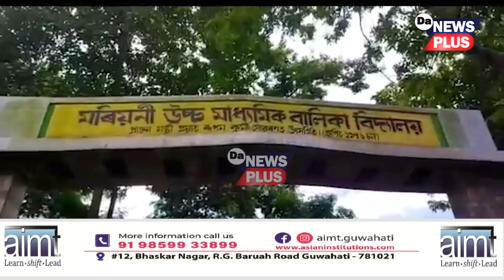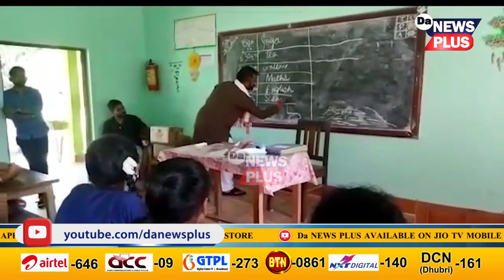'ভাল ল'ৰা পাবলৈ ভালকৈ পঢ়া, কাৰ কাৰ আছে Boyfriend?', এই শিক্ষা দিলে ৰূপজ্যোতি কুৰ্মীয়ে